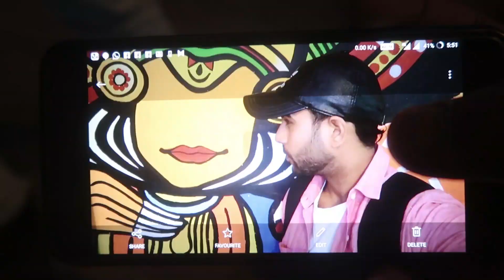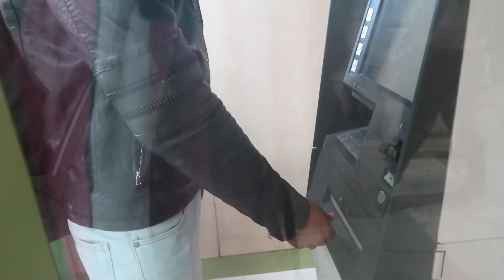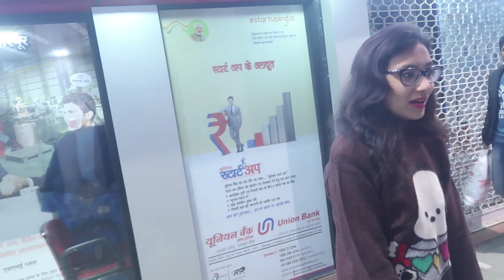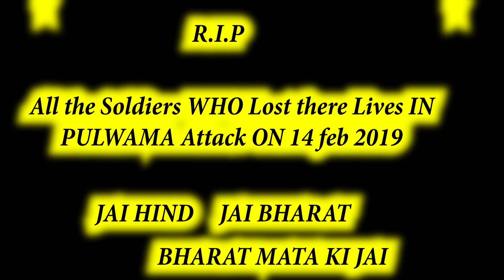CRAZY SUMIT has A BABY *SURPRISE*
GEAR I USE WHICH YOU CAN BUY